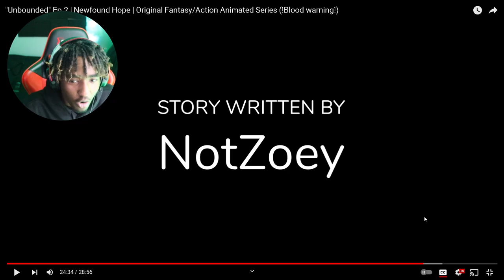IM A UNBOUNDED! | Unbounded "New found Hope" | Ep2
Say hello to the newest member of the unbounded (jk)